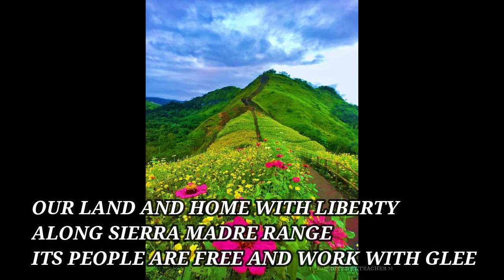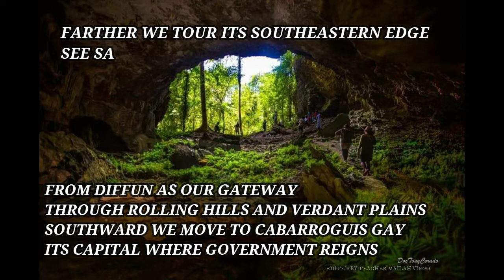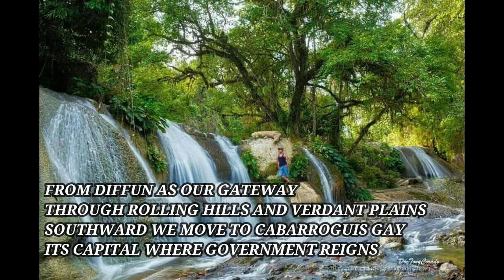QUIRINO HYMN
Composer: FILEMON V. RANCHEZ

Province of Quirino
Isabela
Cagayan Valley

Edited by TEACHER MAILAH VIRGO MENA
QGHS